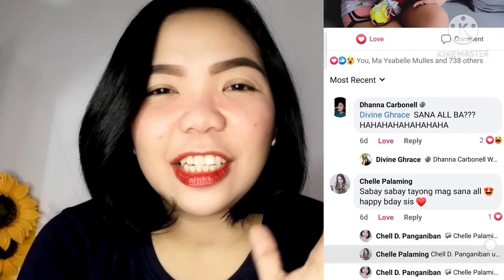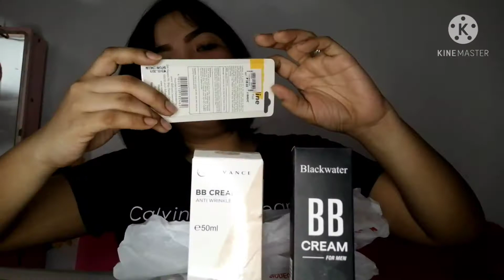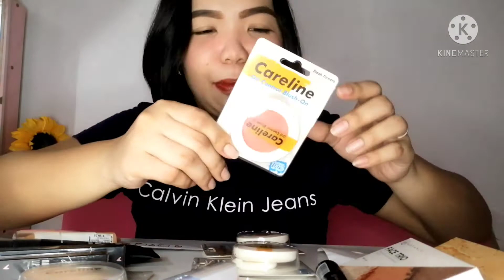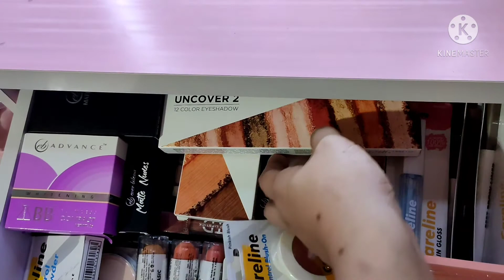38 pesos HAUL | Ever Bilena Anniversary Sale Experience | App store Abangers para hindi na lumabas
My 38 pesos Haul experience..
Try nyo na..
Abot pa kayo mga Momsicles..